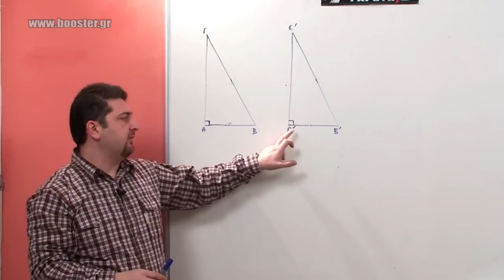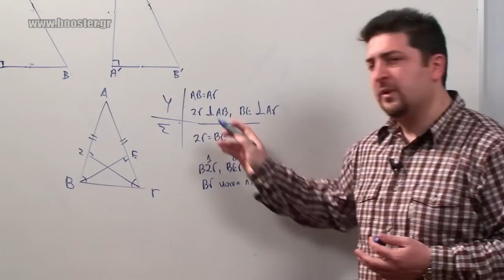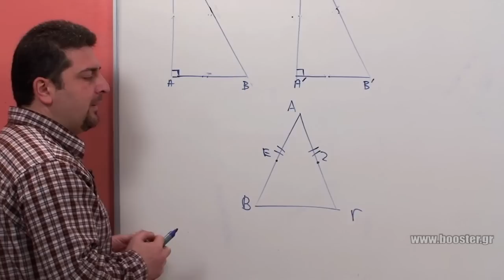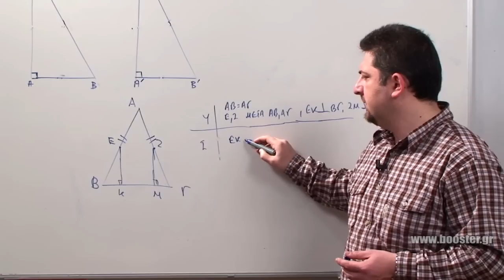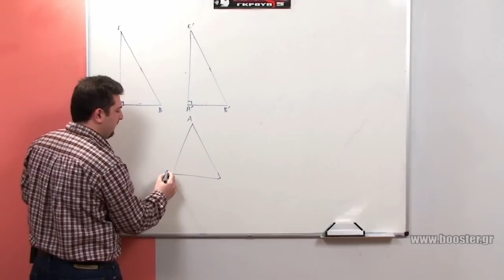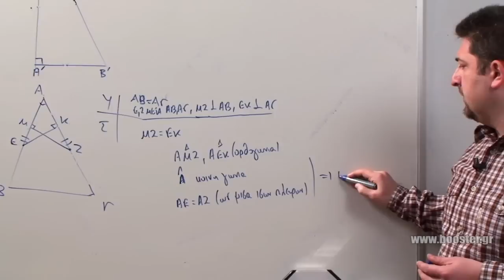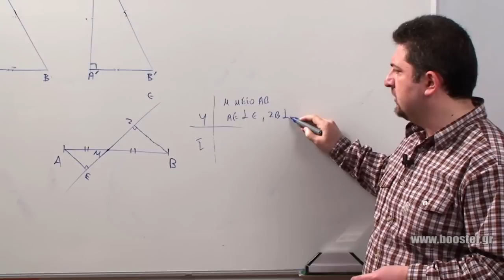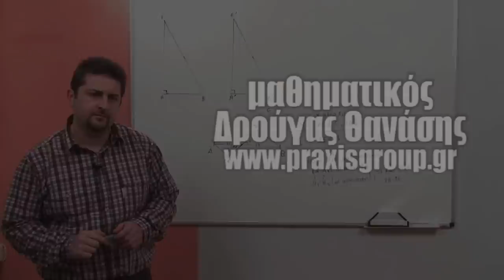Α' Λυκείου Γεωμετρία μάθημα 9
A' Λυκείου - Γεωμετρία. Μάθημα 9 Κριτήρια ισότητας ορθογωνίων τριγώνων & ασκήσεις